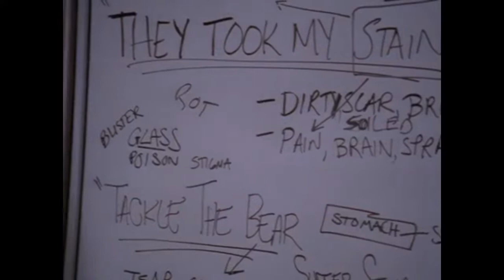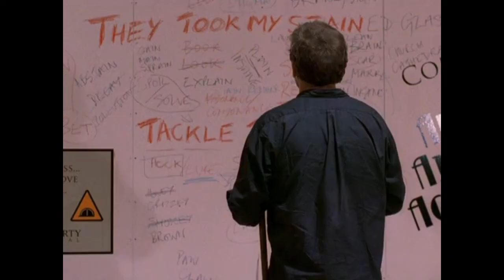Dr House [ITA] - Più sei innamorato più hai da nascondere